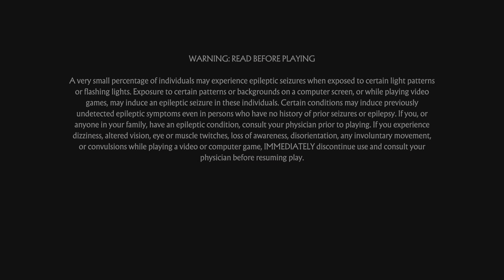Doing mk now since i'll be busy with fortnite tomorrow